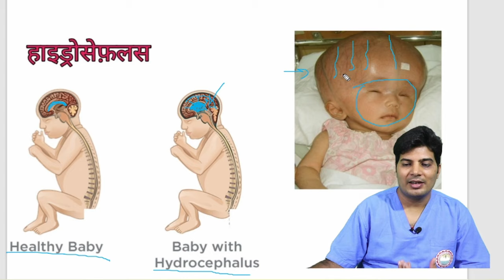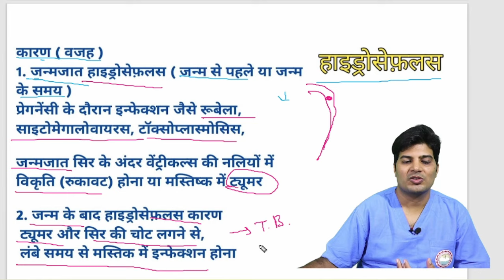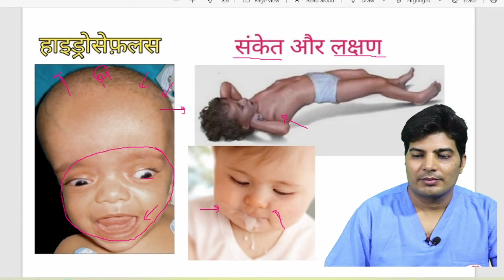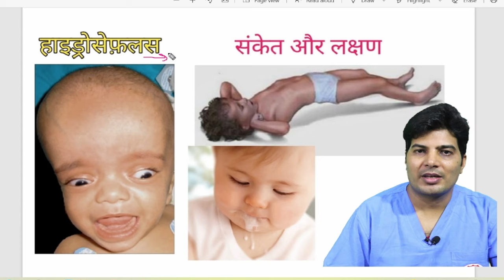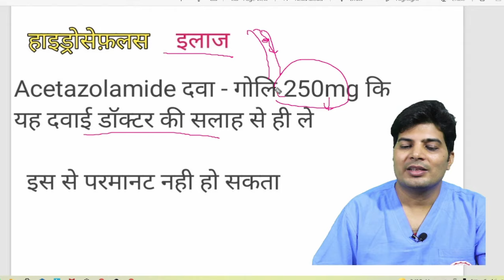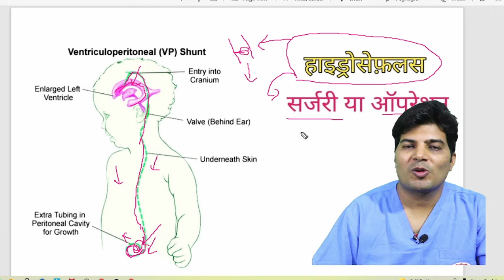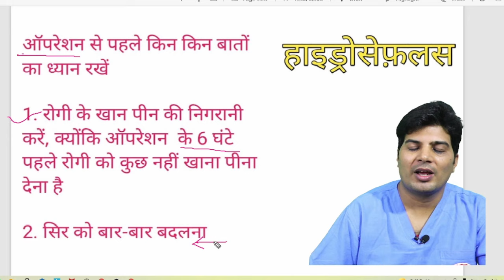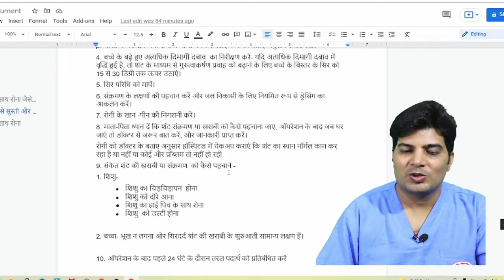hydrocephalus treatment without surgery | hydrocephalus ka ilaj in hindi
ab new channel pr मानव शरीर की बिमारियों से संबंधित video aaye ge

hydrocephalus baby
hydrocephalus in hindi
hydrocephalus treatment
hydrocephalus treatment without surgery
baby ke sir me pani bharna
hydrocephalus ka ayurvedic ilaj
hydrocephalus ka homeopathic treatment in hindi
हाइड्रोसेफ़लस kya hai
a hydrocephalus in adults
hydrocephalus इन हिंदी
hydrocephalus a pression normale
hydrocephalus v-p shunt
hydrocephalus c section
hydrocephalus  month old baby
hydrocephalus  year old
hydrocephalus  week old